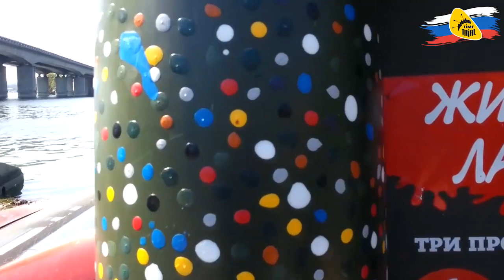Невероятный тест: испытания надувной лодки с 10 000 проколами!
«Жидкая латка» – инновационный высококачественный продукт, который подходит для ремонта любых надувных изделий из ПВХ, неопрена, триламината.

При применении следует выполнить всего 3 простых шага:

- Обезжирить поврежденную поверхность.
- Хорошо встряхнуть содержимою тюбика.
- Нанести толстым слоем на поврежденную поверхность.

Указания по применению:

Ремонтируемая поверхность должна быть сухой и чистой*. При проколе изделия или порезе до 3 см просто нанесите одну или несколько капель состава «Жидкой Латки» на место прокола или пореза. Для достижения наилучшего результата повторно нанести слой состава через несколько минут.

*При ремонте изделий, эксплуатация которых связана с риском для жизни: лодки ПВХ, катамараны ПВХ, гидрокостюмы, матрасы надувные для плавания, обезжиривание ремонтируемой поверхности ОБЯЗАТЕЛЬНО! Использовать через 24 часа. Не подходит для ремонта изделий из резины!